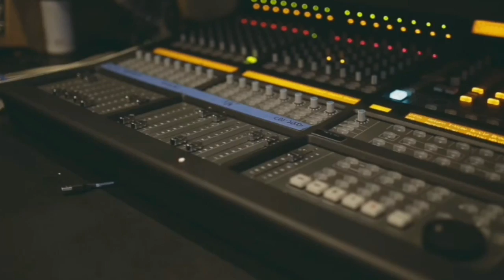How Rich Is Skrillex